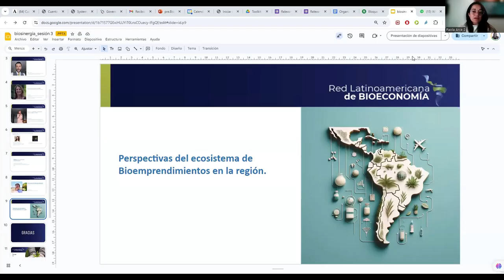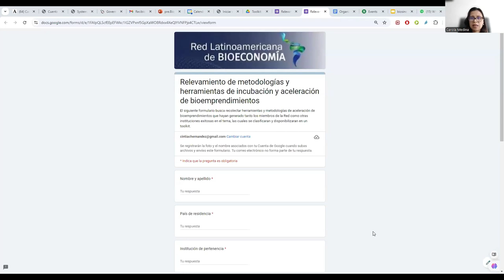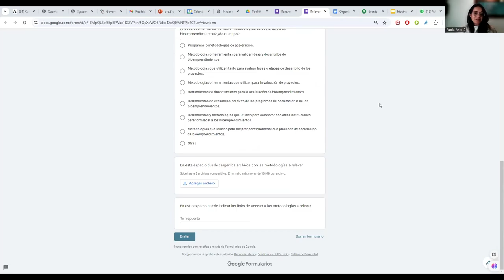Biosinergia 3 parte 7